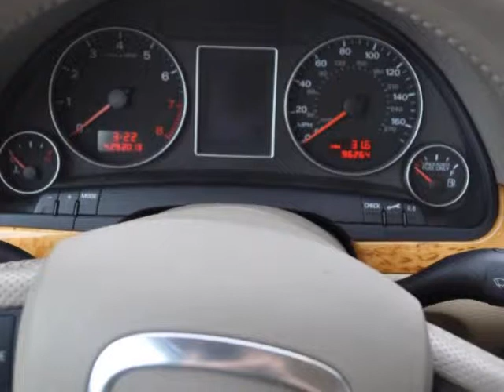2006 AUDI A4 4dr Sdn 2.0T quattro Auto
2006 AUDI A4 4 Door Sedan 2.0T quattro Auto